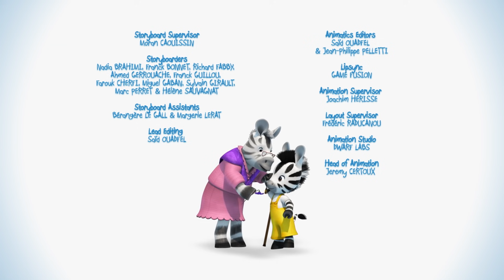Zou in italiano 👀 Stagione 3 🌊 Zou e il legno portato dal mare ⛵ Cartoni animati